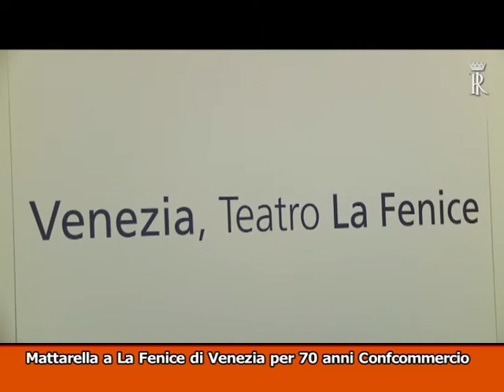TG MONTECITORIO LA GIORNATA 29-04-16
(Agenzia VISTA) Roma, 29 aprile 2016
- Italian Internet Day, Italia festeggia 30 anni di Internet
- Renzi: Internet, Italia deve essere all'avanguardia
- Renzi: incomprensibili le contestazioni a Internet Day
- Scontri a Pisa all'Internet Day

- Comunali Roma, Forza Italia sceglie Marchini.

- Mattarella a La Fenice di Venezia per 70 anni Confcommercio